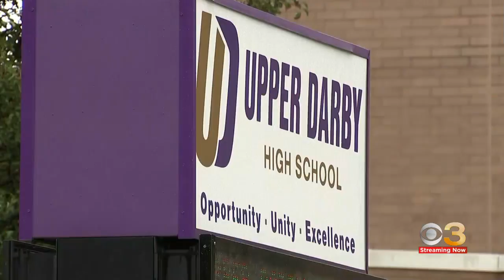Home games at Upper Darby High School called off after opening brand new football field